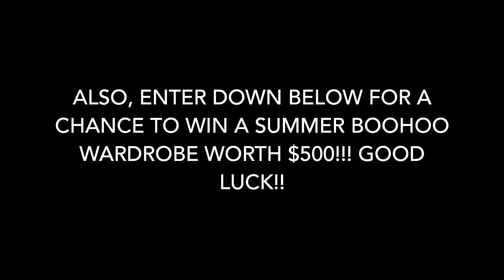Boohoo Inspired Lookbook | 2016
"Thanks for partnering with us!"

Tops & Bodysuits: Sally High Shine Strappy Plunge Body Libby Off The Shoulder Frill Crop Top Amy Premium Slinky Plunge Body Tammy Oversized Suedette Shirt Sarah Scarf Print Kimono Rebecca Racer Back Plunge Bodysuit Grace Ribbed Scoop Neck Crop Caitlyn Strappy Front Plunge Sleeveless Body Joanna Square Neck Deep Plunge Bodysuit Jennifer Wrap Front Drape Tank Top Millie Multi Paisley Kimono Diana Paisley Longline Side Split Kimono Dresses & Rompers: Sade High Neck Low Armhole Maxi Dress Tilly Monochrome Printed Column Maxi Dress Naomi Strappy Cut Out Moroccan Print Romper Ella Border Print Crop + Maxi Co-Ord Nina Off The Shoulder Woven Romper Lola Mono Print Wrap Front Romper Shorts & Pants: Mila High Waisted Frayed Hem Denim Mom Shorts Loren Distressed Rip Knee Skinny Jeans Lexi High Waisted Denim Stone Wash Mom Shorts Hatty High Waisted Black Boyfriend Jeans Helena Mid Rise Skinny Jeans Reilly Black High Waisted Denim Hotpants Lexi High Waisted Denim Stone Wash Mom Shorts

T W I T T E R & I N S T A G R A M

Camera- Canon Rebel T3i (Discontinued)
Editing- IMovie